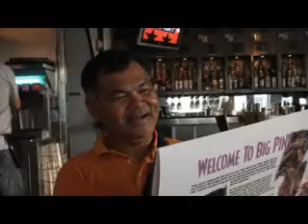Miami Beach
take some time